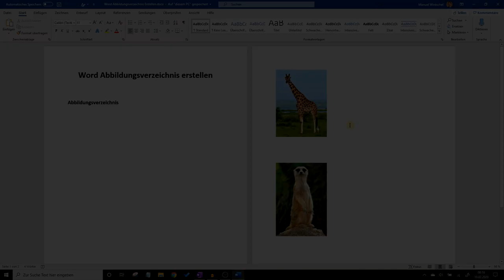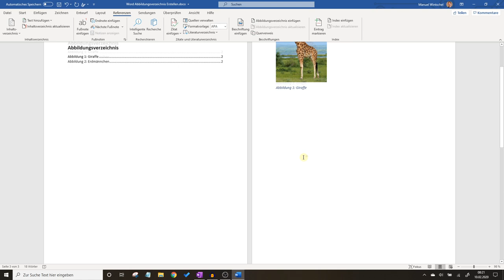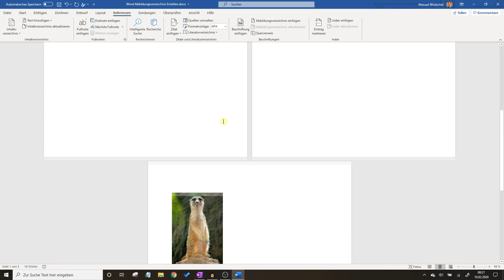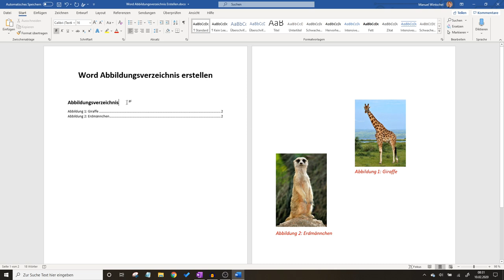Word Abbildungsverzeichnis Erstellen ✅ULTIMATIVE ANLEITUNG: Wie automatisch Abbildungen Beschriften?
Word Abbildungsverzeichnis Erstellen! Wie automatisch Abbildungen & Bilder Beschriften? Automatisches Verzeichnis Formatieren & Beschriftung Verknüpfen!

In diesem Video erfährst Du, wie Du eine Abbildung mit Quelle nebeneinander selber richtig einrücken kannst. Mit dieser Anleitung ein Word Abbildungsverzeichnis erstellen und somit erfahren, wie man automatisch Abbildungen beschriften kann.

Das Einfügen mit Quellen und anschließende verlinken im Text ist anfangs etwas verwirrend. Daweil muss beim Anlegen, ähnlich wie bei einem Tabellenverzeichnis oder Verzeichnis, nicht wirklich auf viel geachtet werden.

Microsoft Windows open office 365 ist zusammen mit mac (ohne iPad) die führende Firma auf dem Gebiet. Das Zusammenhalten und Zentrieren lässt sich neben dem Verankern und Aktualisieren einfach in den Optionen einstellen.

Nur beim Zitieren der Pages und der Quellenangabe ist es etwas schwieriger. Jedoch funktioniert auch das, egal ob mit der Openoffice Version 2007, 2010, 2013 oder auch 2016 / 2019 und für 2020 bzw. 7 und 10. Römische Zahlen sind hier als Nummerierung übrigens eher ungewohnt.

Bei der Nummerierung lassen sich auch Pfeile und die Bildunterschrift miteinander gruppieren, um anschließend keine Probleme mit der Fußnote zu erhalten. Ich persönlich würde die Verzeichnisse übrigens nicht in den Anhang deiner Seminararbeit bzw. Hausarbeit packen, sondern lieber gleich am Anfang anzeigen.

Dieses Video ist ideal für wissenschaftliche Arbeiten, wie z.B. die Projektarbeit, Hausarbeit oder Bachelorarbeit und Masterarbeit.

Mit dieser Video Anleitung (deutsch & was tun?) / Montageanleitung / Bedienungsanleitung / Tutorial / Tipps & Tricks auf Youtube ein Word Abbildungsverzeichnis erstellen und dadurch erkennen, wie man automatisch Abbildungen beschriften kann.

▬ Video Kurse ▬▬▬▬▬▬▬▬▬▬▬▬